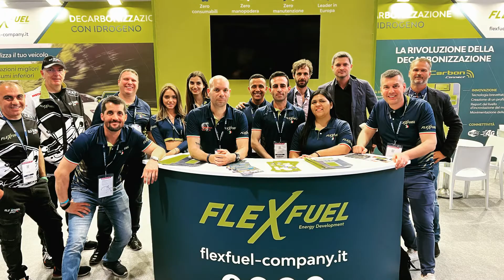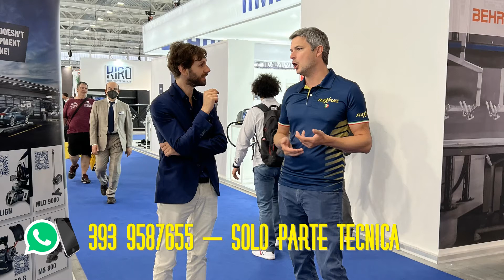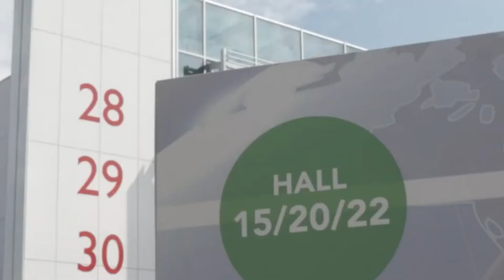Autopromotec 2022 Grazie Flex Fuel Italia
Grazie flexfuelitalia autopromotec 2022 @AutopromotecBologna

Officina fai per 3
Azienda specializzata nella Manutenzione auto-moto

siamo a San Zenone al Lambro (MI) 20070
via Primo Maggio 16
Zona industriale - Sud Milano